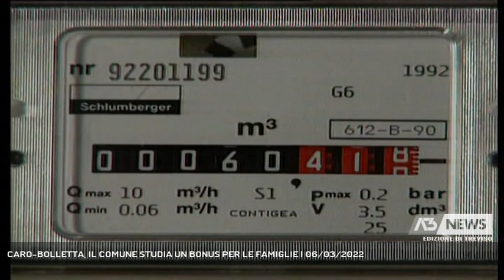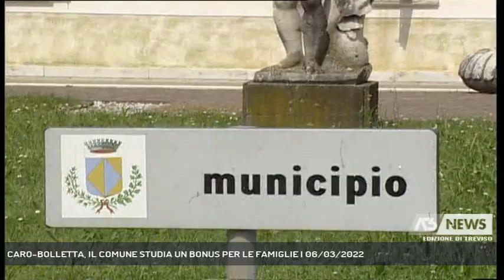CARO-BOLLETTA, IL COMUNE STUDIA UN BONUS PER LE FAMIGLIE | 06/03/2022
A3 NEWS Treviso 06/03/2022 - ISTRANA - Caro-bolletta e famiglie. A Istrana il comune studia un bonus sulla falsariga di quello adottato in pandemia. A Montebbluna si rivedono le stime in bilancio per il 30 per cento. Vediamo.  || Le prime bollette, con i rincari, sono arrivate e ad accorgersene sono inevitabilmente i sindaci, già destinatari di richieste di aiuto e supporto.A Istrana si sta predisponendo un aiuto mirato.Si tratta quindi di capire se l'Esecutivo consentirà di rigirare i bonus per la pandemia - e relativi capitoli di bilancio - al caro bollette. In attesa di chiarezza, la sindaca di istrana, anticipa i tempi.Comuni che già stanno rivedendo i loro bilanci, sul fronte delle spese correnti in relazioni agli edifici comunali, municipi, scuole, impianti. A Montebelluna si confermano rialzi almeno del 30 per cento. - Intervistati MARIA GRAZIA GASPARINI (Sindaco di Istrana), CLAUDIO BORGIA (Vicesindaco di Montebelluna) (Servizio di Cristian Arboit) - Segui Antenna Tre anche sul digitale terrestre! Visita il sito